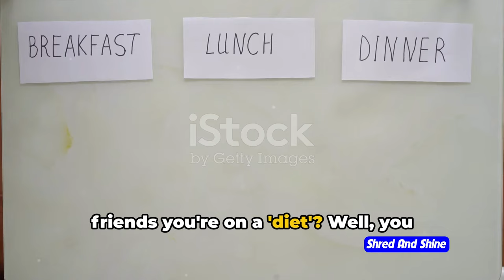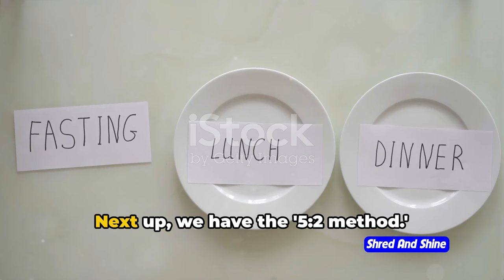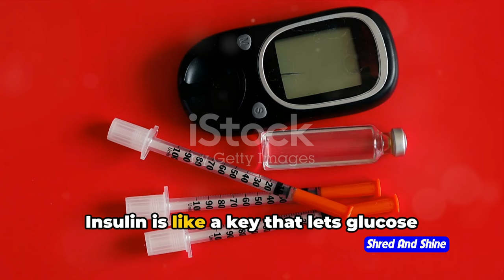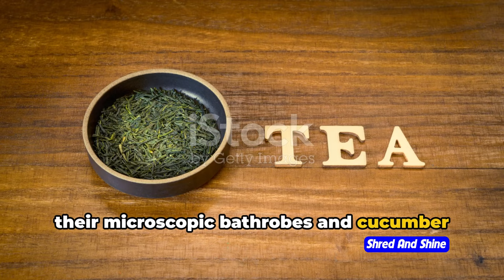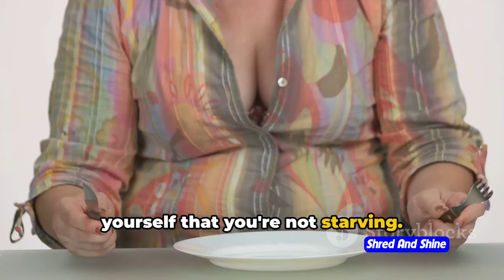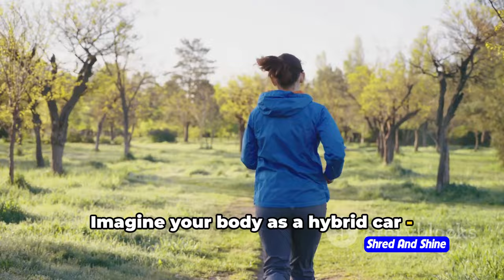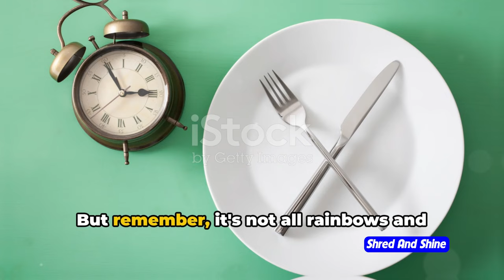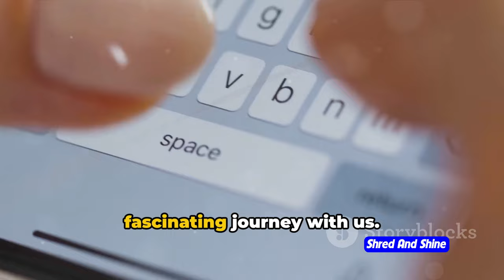What is the science of Intermittent Fasting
Have you heard of Intermittent Fasting but aren't sure how it works? In this video, we'll break down the science behind this popular health trend and how it can help with weight loss and overall health. Perfect for beginners and those looking to learn more about Intermittent Fasting.